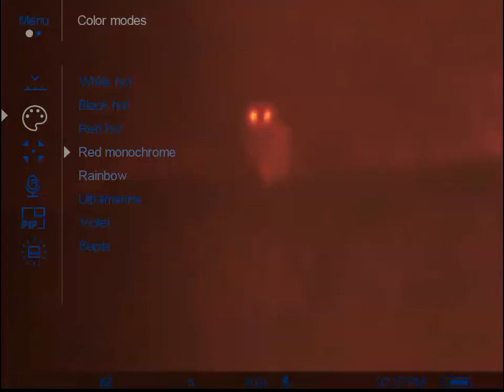Barn Owl on Pulsar Axion XM30S Thermal camera